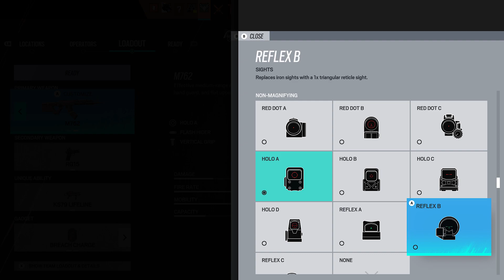Clutching or Failing?- Revisiting Rainbow Six Siege Year 7 Gameplay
Hey what's up everybody its AngeplaysVarieties! Today i have for you all Rainbow Six Siege Year 7 gameplay. It's been a while since I played this game, I thought why not come back and see what is new! It's definitely gotten better, and more things have been added. Enjoy the video and be on the lookout for more Rainbow Six Siege gameplay as well as more Twitch live streams.